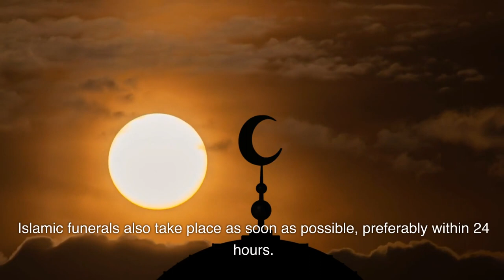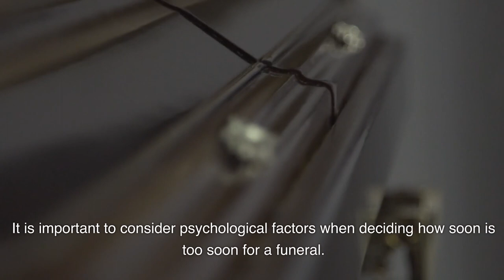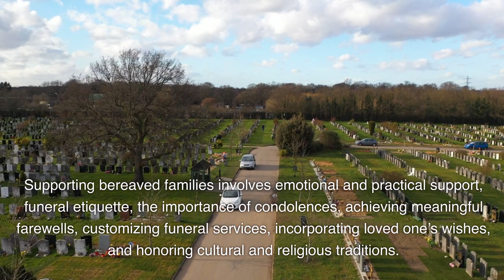How Long After Someone’s Passing Should A Funeral Usually Take Place?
Losing a loved one is a difficult and emotional time, and often one of the hardest decisions to make is deciding when to hold their funeral. While there is no one-size-fits-all answer, as cultural, religious, and personal factors all play a role, it is important to consider various aspects when determining the timing of the funeral. From honoring the deceased’s wishes to ensuring that family and friends have enough time to make arrangements, finding the right balance is crucial in giving both the family and the departed a meaningful farewell.

Losing a loved one is a difficult and emotional experience, and planning a funeral adds another layer of complexity to the grieving process. One of the most important considerations when organizing a funeral is the timing of the event. Several factors affect the timing of funerals, including cultural and religious considerations, legal requirements, logistical factors, and the availability of closest family and friends. It is essential to understand these factors to ensure that the funeral is planned appropriately and respects the wishes and traditions of the deceased and their family.